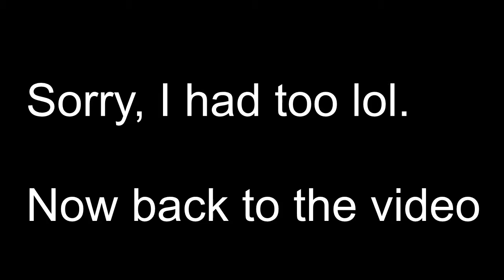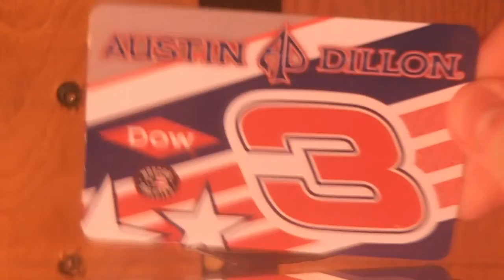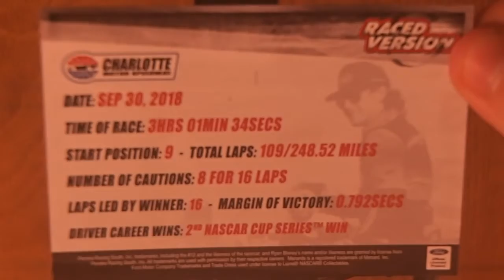Nascar Diecast Unboxing Episode #38